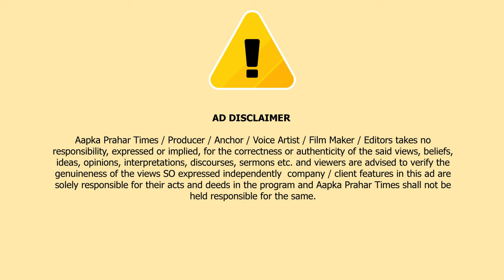बाप ने बेटे और बीवी को जान से मारने के बाद फरार || Islamuddin Khan || Aapka Prahar Times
बाप ने बेटे और बीवी को जान से मारने के बाद फरार || Islamuddin Khan

बाप ने अपने सात साल के बेटे और अपनी पत्नी का गला घोंटकर कर दी हत्या,और मौके बगे रहम बाप फरार हो गया,, दिल दहला देने वाली घटना घटी है कल्याण में जहां एक बिजनेसमैन ने अपने सात साल के बेटे और अपनी पत्नी की गला घोंटकर हत्या कर दी. इस क्रूर पति का नाम दीपक गायकवाड़ है। इस घटना से इलाके में सनसनी फैल गई,,,कल्याण शहर में उनकी नानूज वर्ल्ड नाम से खिलौनों की दुकान है। प्रारंभिक जानकारी है कि दीपक ने खुद भी जान देने  का प्रयास किया है। पुलिस उसकी तलाश कर रही है.दीपक गायकवाड़ अपनी पत्नी अश्विनी और सात साल के बेटे आदिराज के साथ कल्याण पश्चिम के रामबाग लेन नंबर तीन पर ओम दिपावली बिल्डिंग में रहता था,,दोपहर में एक रिश्तेदार को फोन कर बताया कि बीवी और बेटे की हत्या कर दी,,रिस्तेदार जब दीपक के घर पहुंचे तो हैरान रह गए। अश्विनी और सात साल के बेटे आदिराज का शव मिला। लेकिन दीपक फरार हो चुका था. इस घटना की सूचना महात्मा फुले पुलिस को दी गई. महात्मा फुले पुलिस स्टेशन से पुलिस मौके पर पहुंची। लड़के और उसकी मां के शव को कब्जे में लेकर अस्पताल भेज दिया गया.दीपक गायकवाड़ कल्याण शहर में खिलौनों की एक महंगी दुकान नानूज़ वर्ल्ड के मालिक हैं। महात्मा फुले पुलिस ने इस मामले की जांच शुरू कर दी है. पुलिस दीपक की तलाश कर रही है। दीपक ने ऐसा क्यों किया? इसका खुलासा उसकी गिरफ्तारी के बाद ही होगा